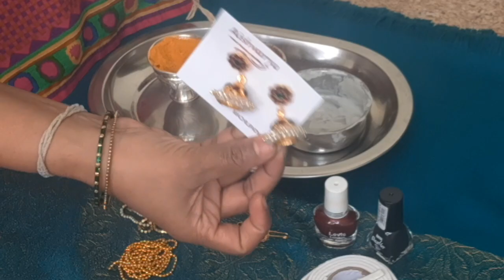ಲಕ್ಷ್ಮಿ ಮುಖವಾಡ ಅಲಂಕಾರ/Lakshmi idol decoration in10minutes/Varamahalakshmi face decoration in Kannada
Hai friends today I am going to show you how to decorate Lakshmi idol with in 10 minutes in low cost
I hope this vedio helps to you  decorate Lakshmi idol easily

Lakshmi decoration
lakshmi idol decoration
ಲಕ್ಷ್ಮಿ ಮುಖವಾಡ ಅಲಂಕಾರ